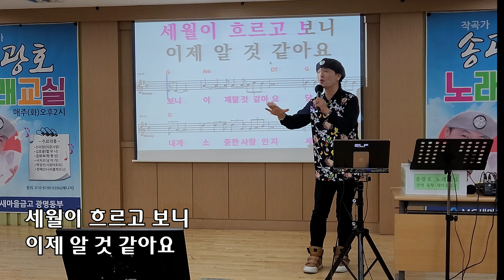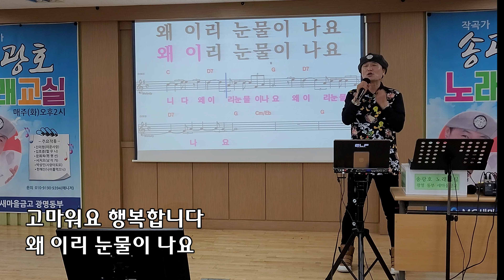별빛 같은 나의 사랑아/원곡 임영웅/송광호노래교실 (MG 새마을금고 광명동부)